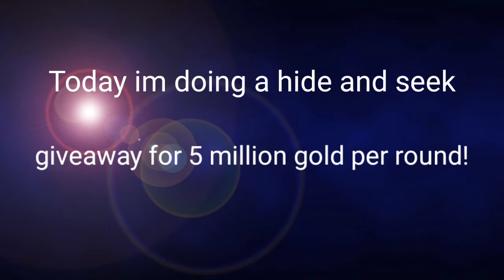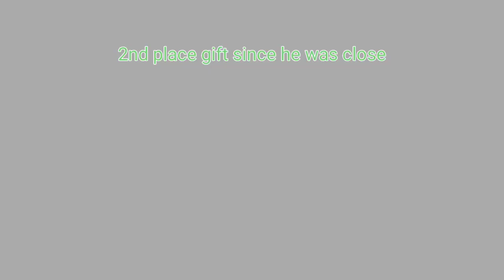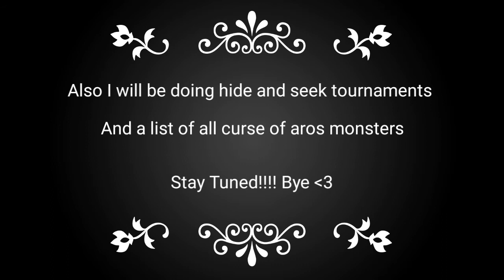Curse of Aros 40m+ Hide and seek and Giveaways!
If you guys could help me hit 250 subs that would be amazing! More videos coming soon. Not like every 2 months like I have been :/
Thanks